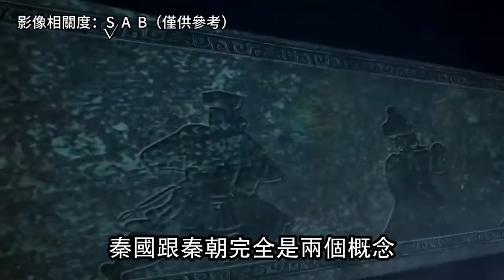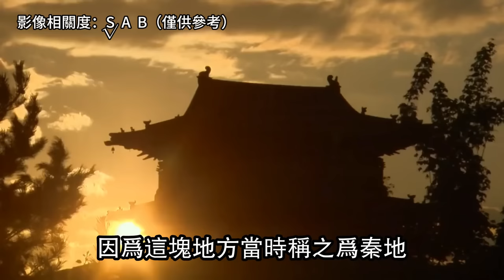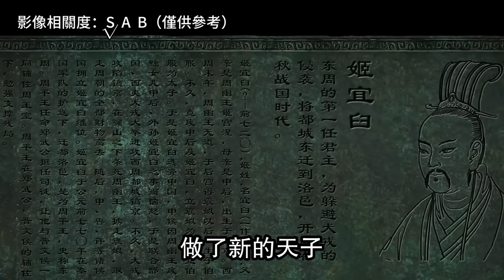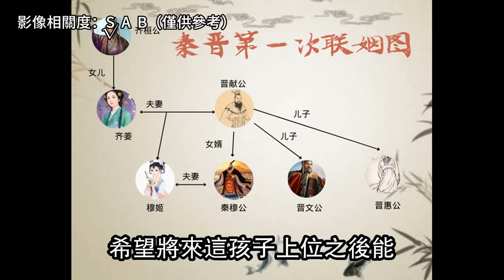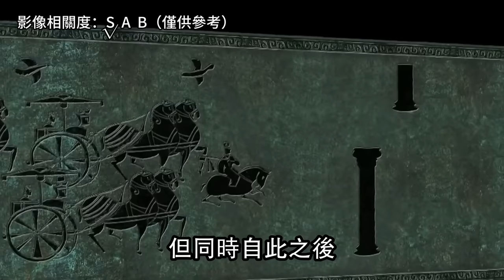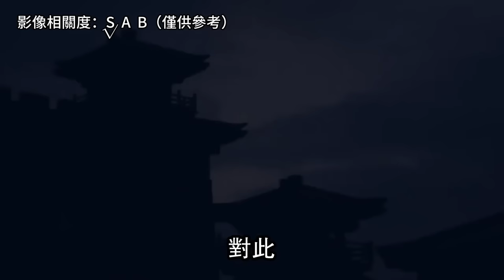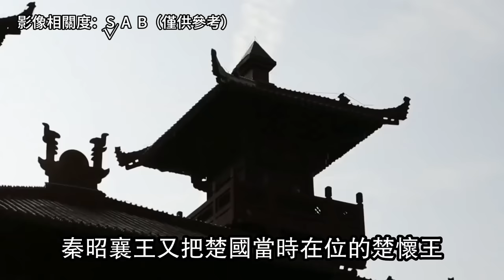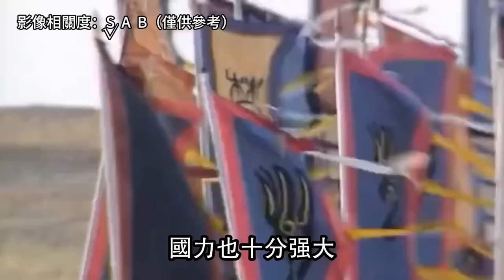一次看完秦國700年：戰國王者的蛻變史｜秦何以登頂戰國七雄？一切都要從一匹馬開始說起…| 床台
從公元前900年秦非子獲得封地建立秦國開始，一直到秦王子嬰投降劉邦為止，秦國共延續698年，傳國君38人。

秦國為什麼能夠從一個撮爾小國，在春秋亂世中逆勢崛起，一躍成為最強大的諸侯國，非但能橫掃六國，還建立起了一個史無前例的龐大帝國？

從開國到一統天下，秦國花了將近700年的時間。在這700年的崛起之上，大秦帝國又遇到過哪些沉浮曲折呢？為何又在一統天下、建立秦朝後，僅僅維持了14年的時間，便如曇花一現，消失在歷史長河中？